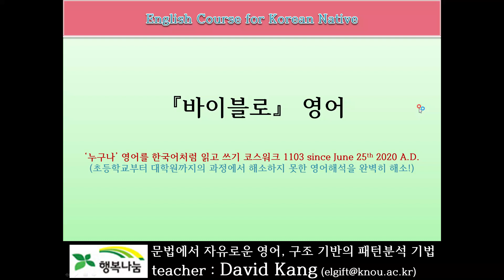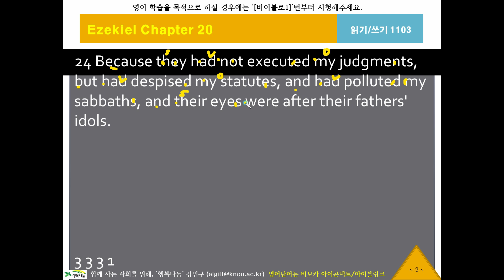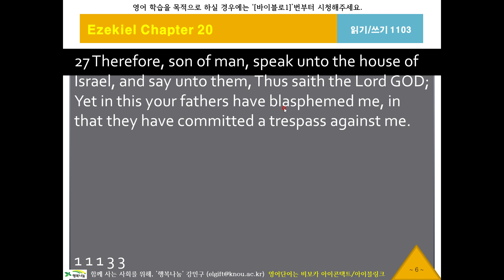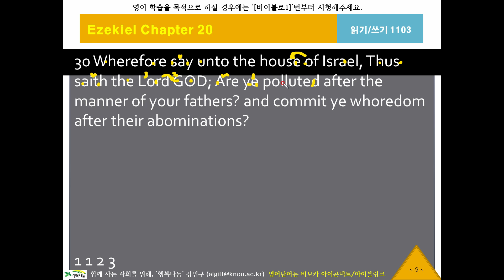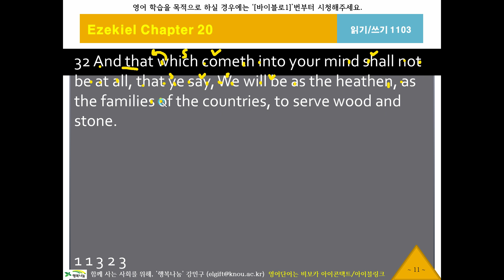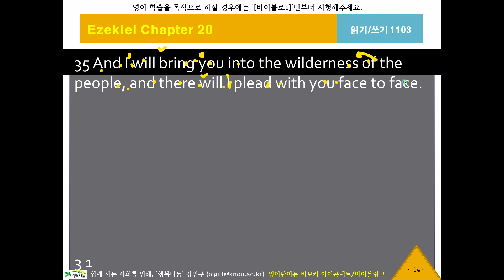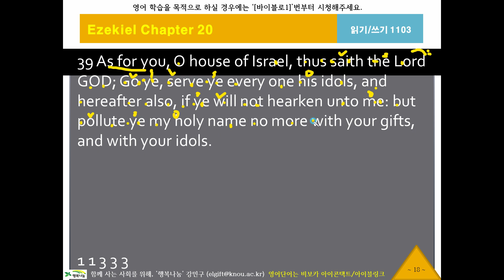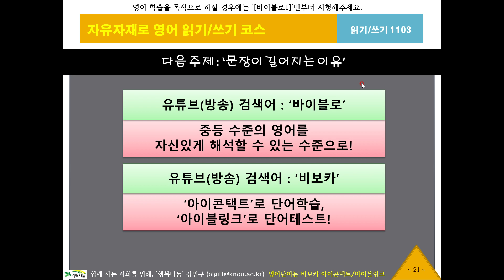바이블로1103, 에스겔20장22절, KJV, 영어성서, 흠정역, 성경공부, 영어해석원리, 영작문원리, 영어구조분석, 성서로 영어공부, 영어로 성경공부